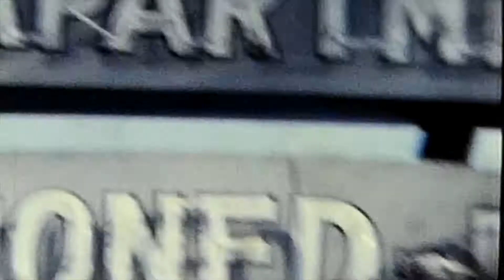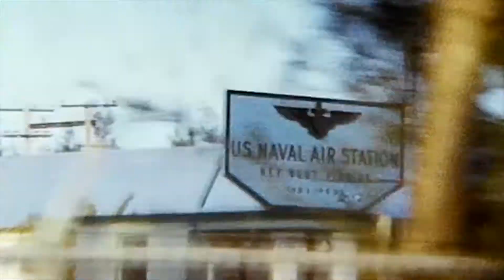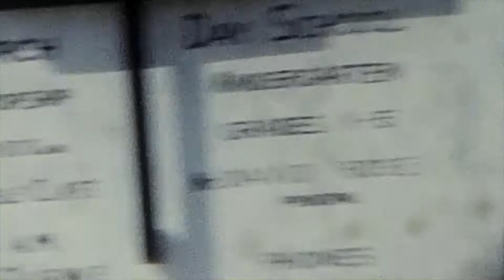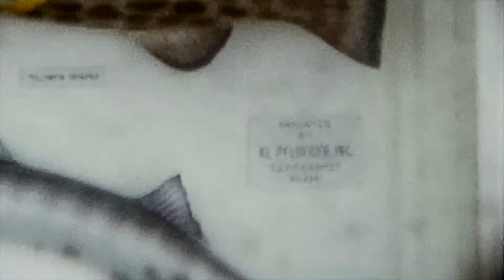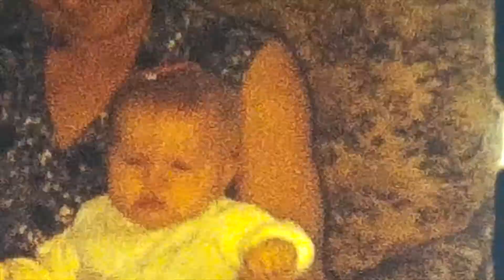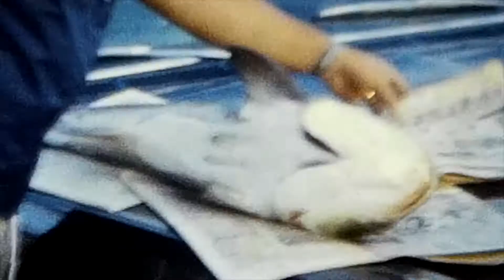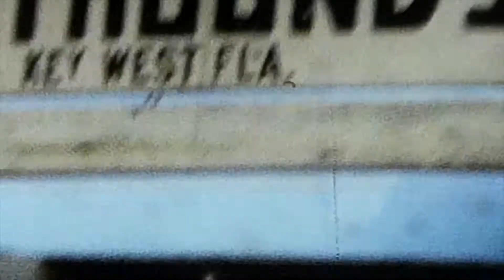1960's Key West Florida Vintage 8mm Film Found Footage Halloween Trick or Treating Fishing Boat